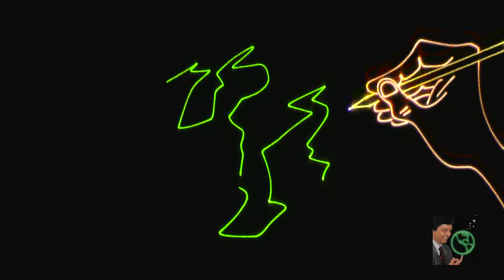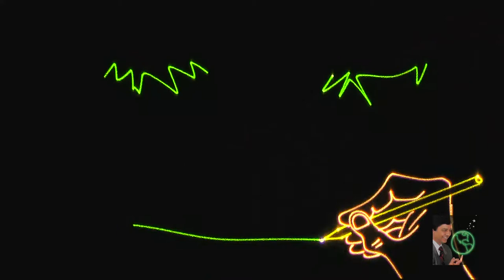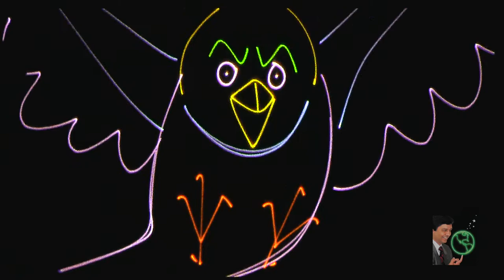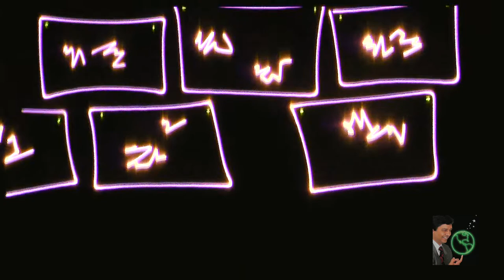Beautiful Mess: A Unique Laser Animation by Manick Sorcar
It is the story of a man, his sketchbook and his wild scribbles. Are they beautiful or a mess? Can the art touch the heart? The unique laser animation by Manick Sorcar is the winner of  'Award of Merit' from the Accolade Global Film Competition.

Manick Sorcar's other animations are here:

(Winner of ILDA Artistic Award)

Deepa & Rupa: A Fairytale from India

and many more, soon to be uploaded!